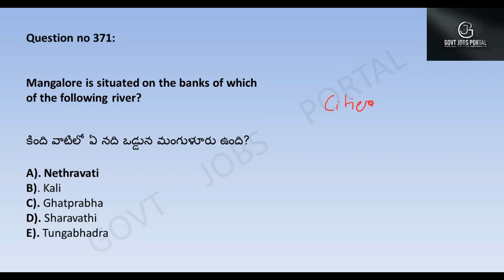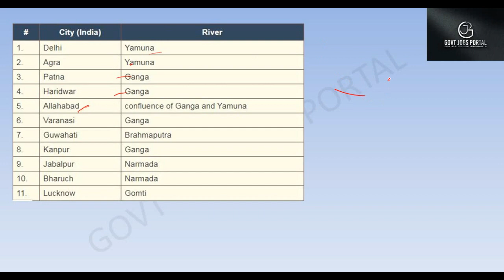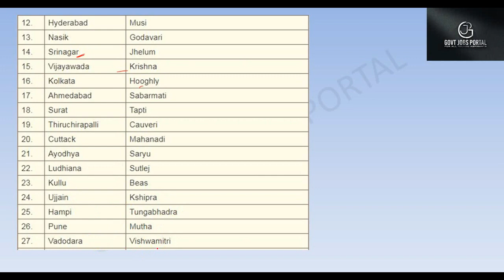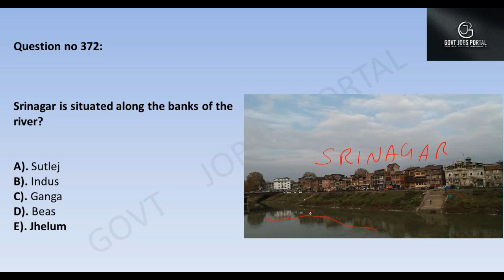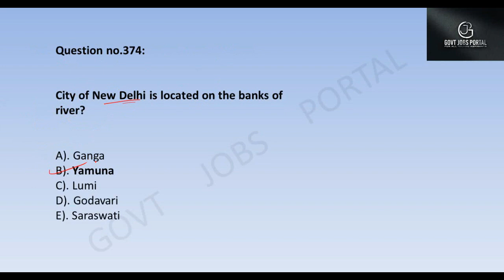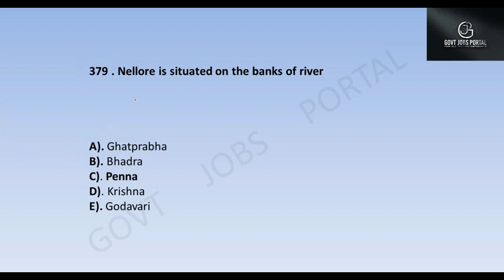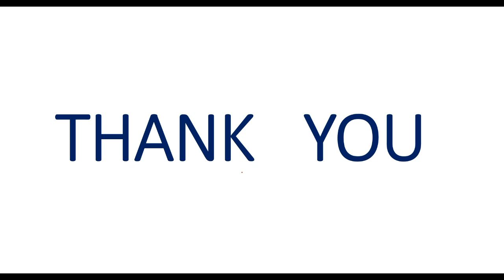GEOGRAPHY 3000 BITS IN TELUGU || DAILY 8 AM || DAY 38 || RAILWAYS || NTPC || GROUP - D || S.I.